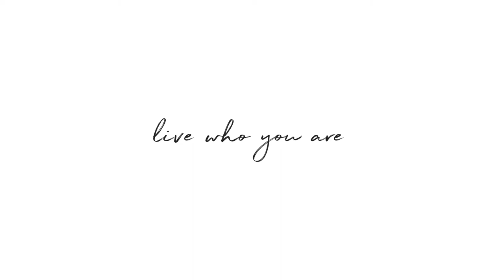202 Broome Street, Unit 7N, Manhattan, NY